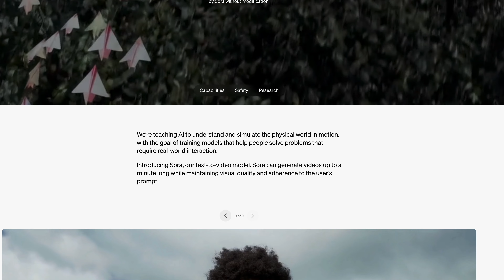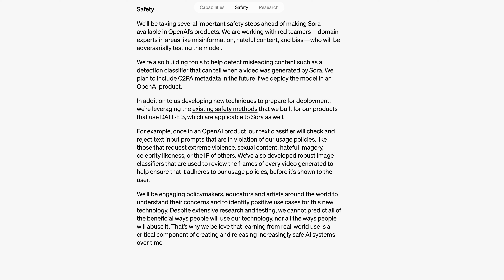Bu videolar yapay zekânın eseri! OpenAI Sora nedir?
Yapay zekâ ile video üretimi OpenAI Sora ile yeni bir boyuta taşınıyor. DallE-3 ve GPT modellerinden de yararlanan, metin komutlarıyla video oluşturma modeli Sora, AI ile video yapımının bir yıl içinde nereden nereye geldiğini açık biçimde gösteriyor. OpenAI, Sora için açtığı özel web sitesinde bu teknolojiyi tanıtırken yapay zeka tarafından oluşturulan bazı videolardan da örnekler sunuyor. Bu videoda hem Sora'nın ne olduğunu aktarıyor hem de ortaya koyduğu bazı işlere yakından bakıyoruz.